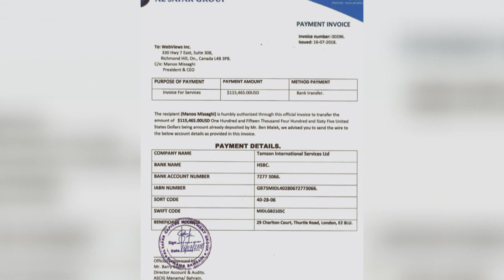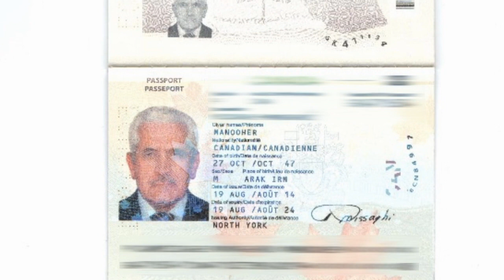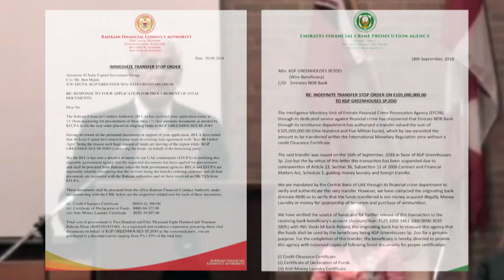Oplichters op het Internet - S01E04 Deel 2/5 - Iraanse Oplichter